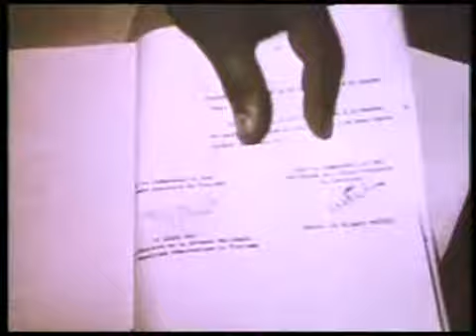La bataille de Dien Bien Phu (5/5)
Bilan humain :

Au total, 15 000 hommes du corps expéditionnaire français ont participé à la défense du camp de Diên Biên
Phu ; plus de 3 300 dentre eux ont été tués ou sont portés disparus. Plus de 5 000 ont été blessés dont 3 500 ont été opérés dans les antennes chirurgicales du camp. Plus de 10 000 combattants sont faits prisonniers ; beaucoup mourront en détention (ils devront marcher à travers la jungle et les montagnes) ; quelques-uns
seulement parviennent à séchapper. On estime que le Viêt-minh déplore trois fois plus de morts. En tout, 33 bataillons du Viêt-minh ont été engagés soit 100 000 hommes.

Les camps :

Après une longue marche forcée vers le Nord à travers la jungle, les prisonniers français sont internés dans des
camps. Ils ont à subir aussi la propagande communiste, des cours politiques obligatoires. Brimades et privations
sont monnaie courante. Les prisonniers doivent faire leur autocritique et avouer des crimes quils nont pas
commis. Les blessés ne sont pas soignés, les médecins militaires sont regroupés et ont linterdiction dintervenir auprès des prisonniers blessés. Les éléments du Viêt-minh faits prisonniers par le corps expéditionnaire français sont regroupés dans des camps de PIM (prisonniers internés militaires).

Échange de prisonniers :

Après les accords de Genève, signés en juillet 1954, qui mettent fin au conflit indochinois et qui instaurent une partition du pays le long du 17e parallèle, la France quitte le Tonkin. Les deux parties acceptent un échange général de prisonniers ; 3 290 prisonniers rescapés ont été rendus à la France. Le destin des prisonniers dorigine indochinoise qui ont combattu du côté français reste inconnu.